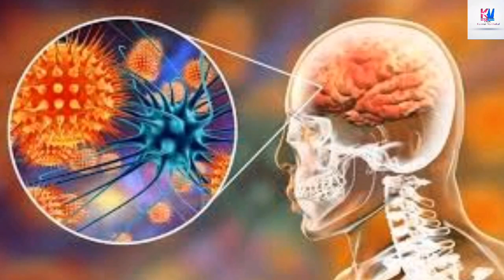നിപ്പ വൈറസ് ; മുൻകരുതലുകൾ